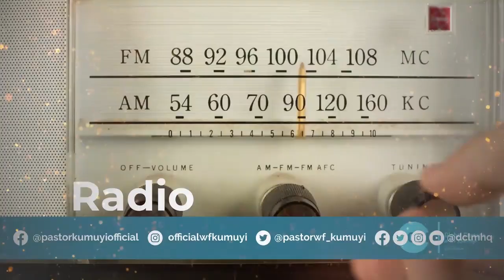MINISTRY OF GOD'S APPOINTED MINISTER 2 BY PAS DR GEN W F KUMUYI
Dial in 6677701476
Code 344823#